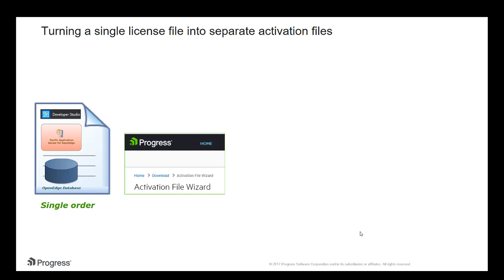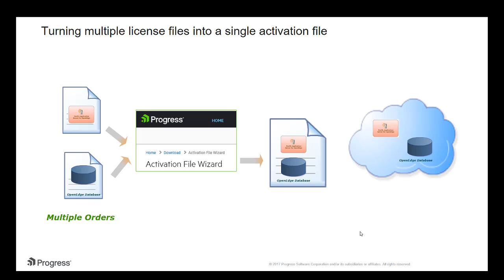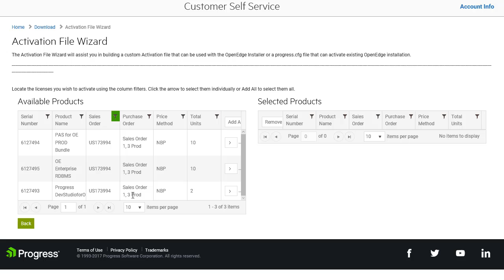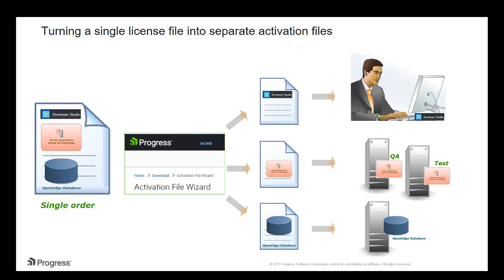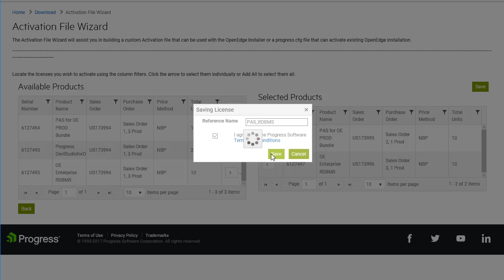OpenEdge: Installing Made Easier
Congratulations! You’ve just purchased a variety of OpenEdge products from Progress and you are ready to install them across multiple locations in a variety of unique configurations. Watch this video to see how the customer self-service portal makes your life easier. From the portal, you create and download the customised activation files. We’ll show you how to install using those activation files.

..any wrtie up or a mention here..